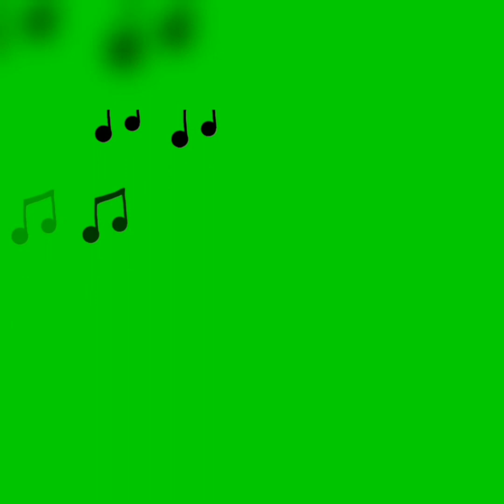✨ Sons para relaxar e tirar a ansiedade trazendo calmaria e paz ouça e durma bem sentindo feliz✨